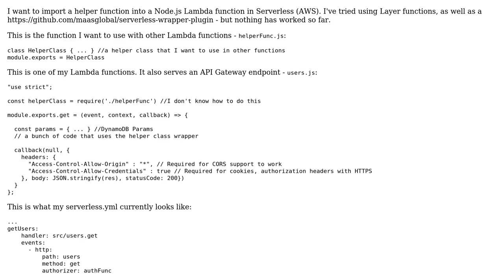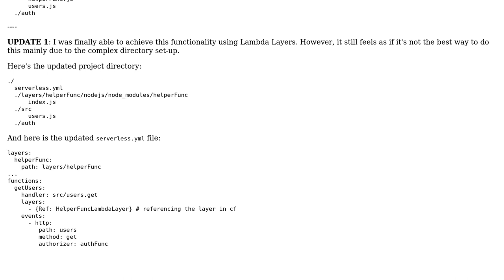Importing helper functions in Serverless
With thanks & praise to God, and with thanks to the many people who have made this project possible! You are responsible for your own actions.